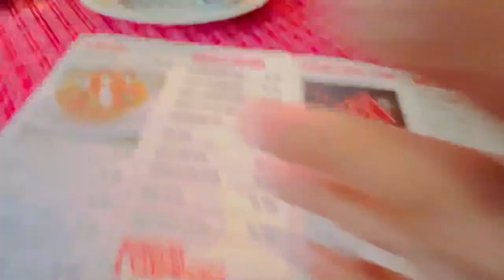OX 🐂 & Grill Steakhouse | Rawalpindi Pakistan 🇵🇰| one of the best | Enjoy 😉| Urdu /hindi Vlogs